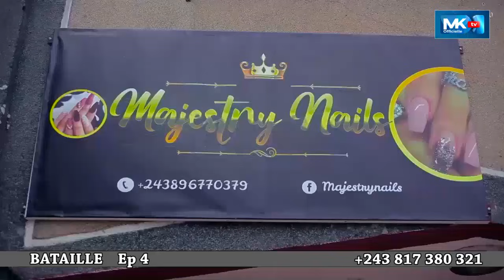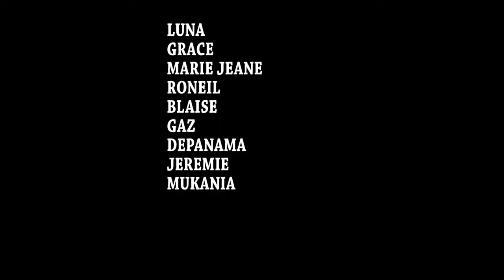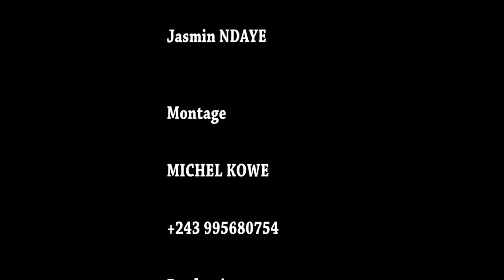EPISODE 4 BATAILLE NOUVEAUFILM